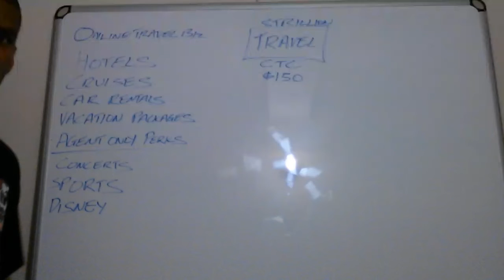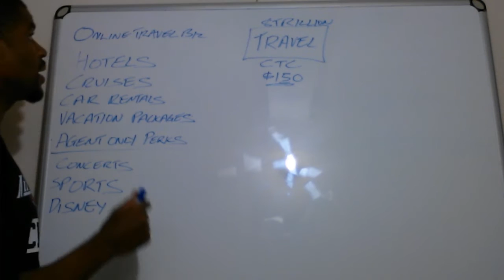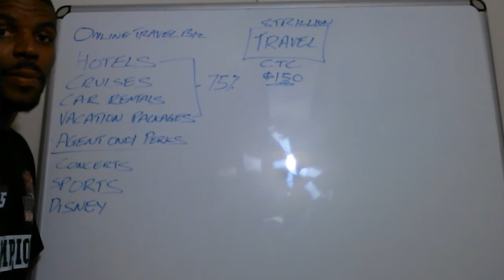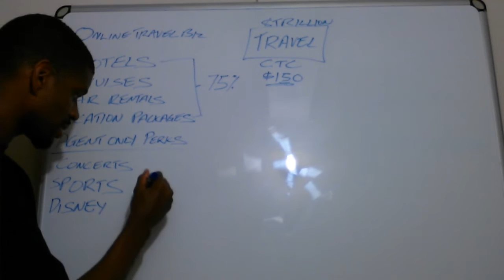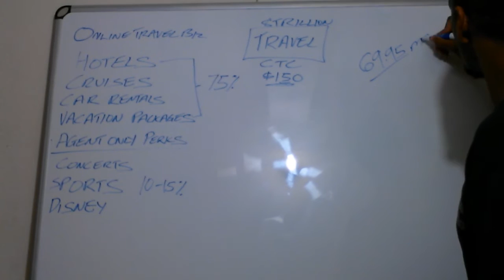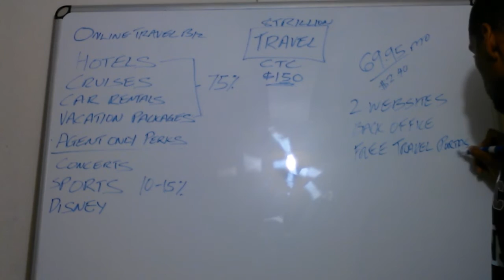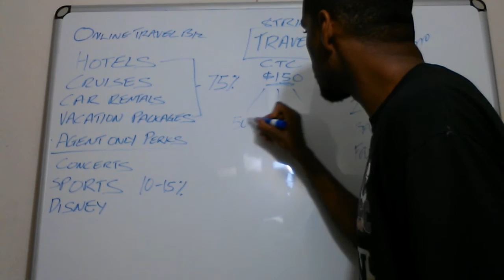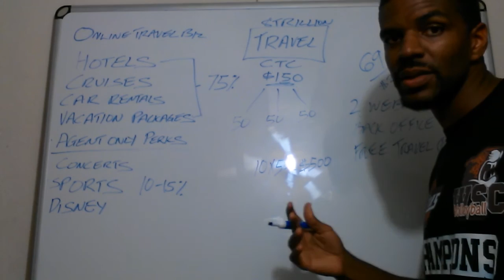Paycation Travel Opportunity Presentation Simplified (NAPKIN)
Paycation Travel is the marketing arm of a 14 year old license and bonded travel agency based in Dallas, Texas. They have won many top producer awards from Carnival, Princess Cruises, Sandals and many more.

To become a Certified Travel Consultant with Paycation Travel you pay a ONE TIME fee of only $149.95 which gives you the ability get 75% commission on booking hotels, cruises, vacation packages and car rentals. In addition you get direct access to vendors to receive wholesale rates and also enjoy many member benefits which include discounts on travel plus sports and entertainment

Travel is a 8 trillion dollar industry where you have the potential to generate hundreds and thousands monthly with Paycation. The opportunity to do so will only cost you $69.95 per month which works out to be $2.33 per day!

Now that you see the value you are probably wondering what is the quickest way to make your money back. Well by sharing this information just as you have seen her with only 3 persons you can break even. As Paycation Travel rewards you $50 commission for helping them expand their sales force to bring more business. On top of that you are given a $20 bonus on the 3rd person and everyone after you refer so $70 commission from number 3 to infinity. This is two of 20 different ways to be paid within this company.